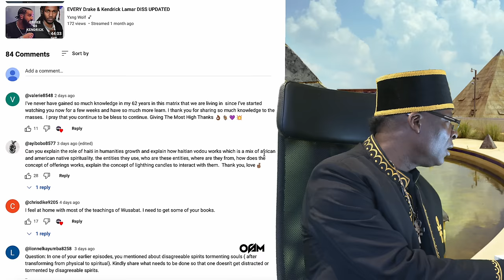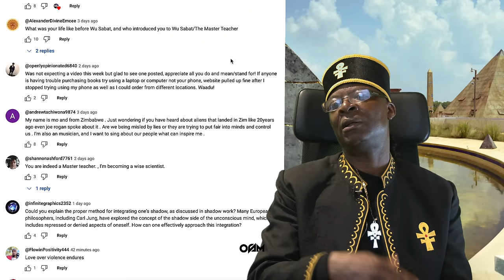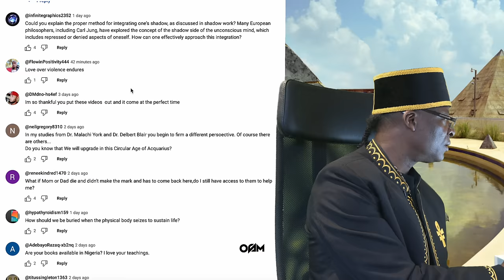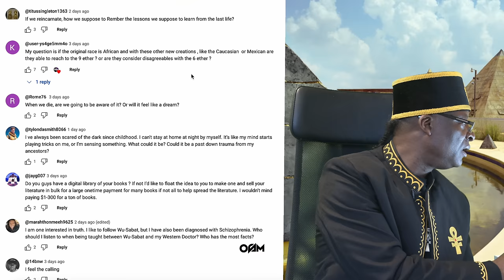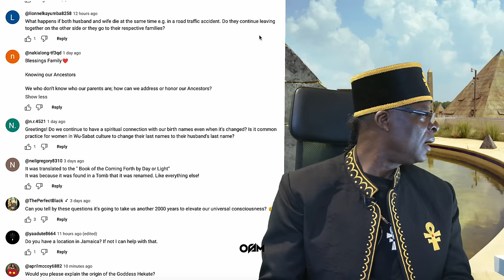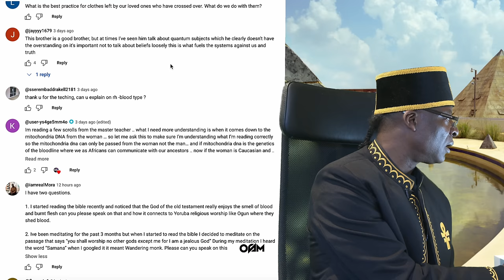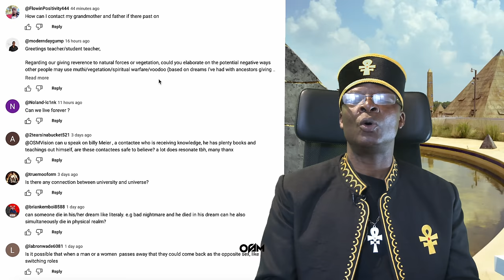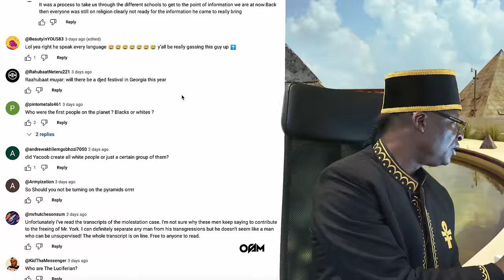Biblical Characters Are Extraterrestrials | Ask Us Anything Episode 8